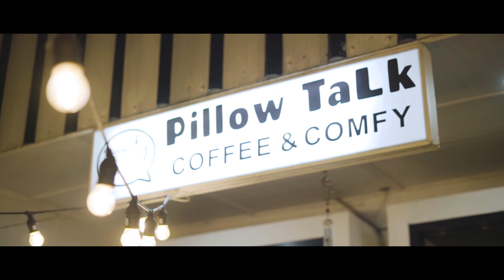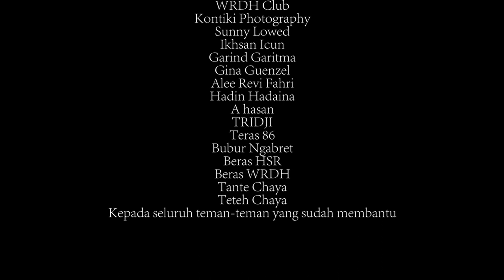Short Movie "Dalam Diam"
"Dalam Diam"
Sebab, mungkin mencintaimu dalam diam sudah cukup. Tak perlu sejauh ini.

Cast:
Rangga Perkasa as Juno
Chaya Camilla as Chacha

Director:
Gildan Ladzuardi

Cameraman:
Billan Aldhiartsyah
Wildan Ramdani
Rangga Fadilla

Scriptwriter:
Gibran Ramadha
Gildan Ladzuardi

Editor:
Wildan Ramdani

Colors:
Wildan Ramdani

Soundman:
Andhika Pratama
Rahman Wahhab

Penata Audio:
Wildan Ramdani
Gildan Ladzuardi

Thanks To:
-Allah SWT
-Pillowtalk Coffee
-Borstel
-Pasonexplore
-Rocket Rockstore
-Tiara Regina
-AriHoop
-Rafli Putra
-TRIDJI
-Teras 86
-Kepada seluruh teman-teman yang sudah membantu